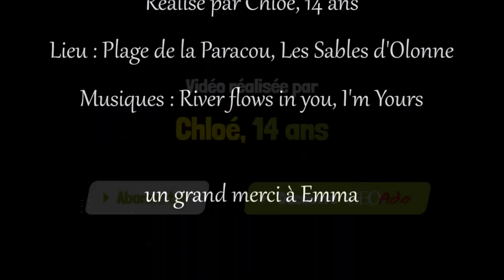Il était une fois... Un petit coin de paradis - Regards d'ados - Géo Ado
Voici un petit reportage pour vous présenter un lieu qui a beaucoup d'importance pour moi : la mer. La plage que vous allez découvrir est celle de la Paracou, aux Sables d'Olonne, mais ce n'est pas de cette plage en particulier dont je voudrais vous parler. Je voudrais vous faire partager mon amour pour la mer, en général, avec tout ce qui l'accompagne, et ce qui la rend si belle et si précieuse à mes yeux.